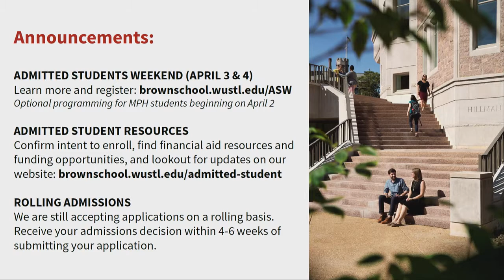Virtual Information Session: Why I Chose the Brown School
Join the Office of Admissions and a panel of current students for a panel discussion about choosing where to pursue a graduate degree. Whether you're deciding between multiple schools or just one, this conversation will offer insight to how some current students decided the Brown School was the right fit for them.